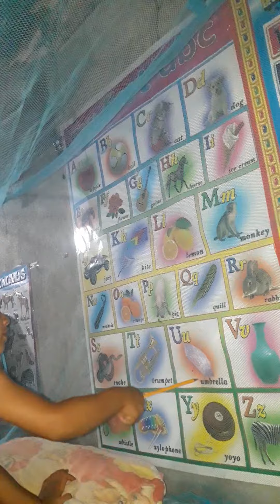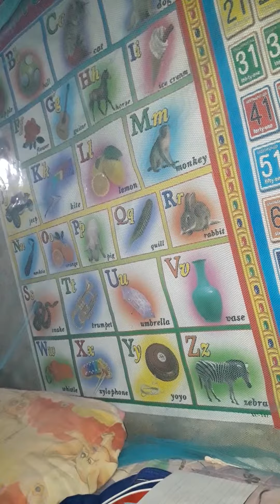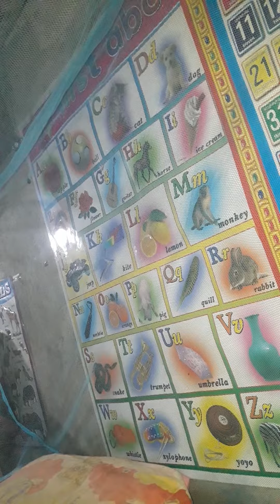ang batang masipag mag aral @2yrs old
hahaha nasa mood ang baby ko